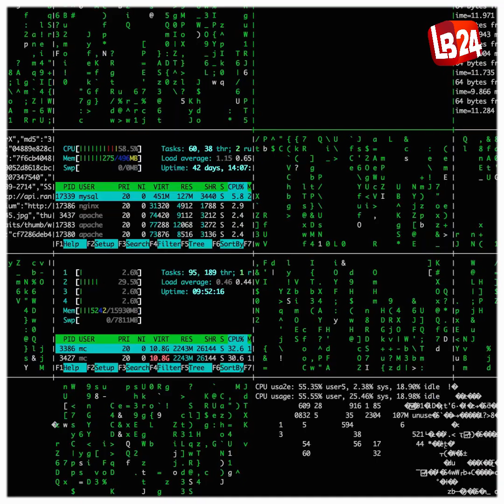লুঠ হল ক্রিপ্টোকারেন্সি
লুঠ হয়ে গেল ৬০০ কোটি টাকা মূল্যের ক্রিপ্টোকারেন্সি